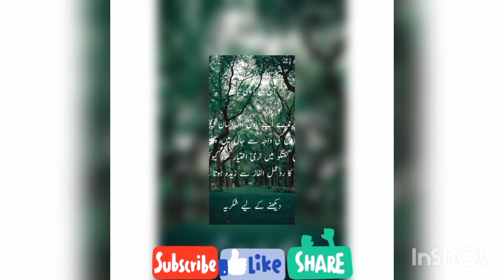``AAJ KI ACHI SE BAT*```